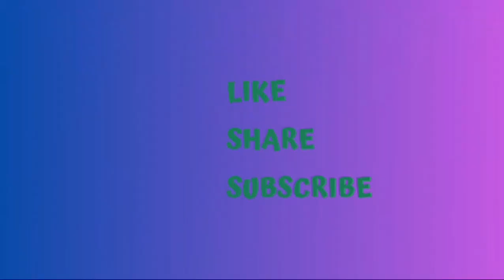how to make lava lamp || लावा लैंप कैसे बनाये || simple science experiment